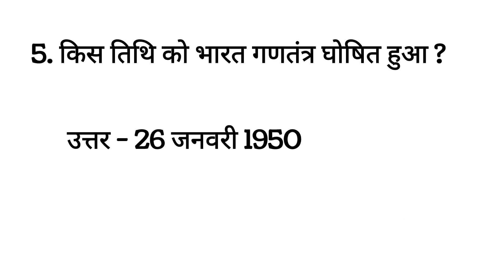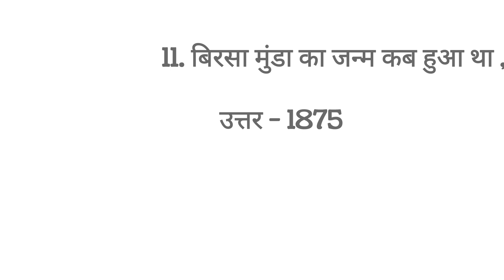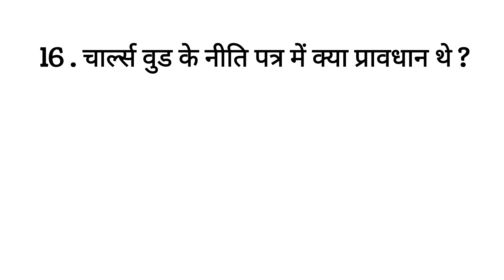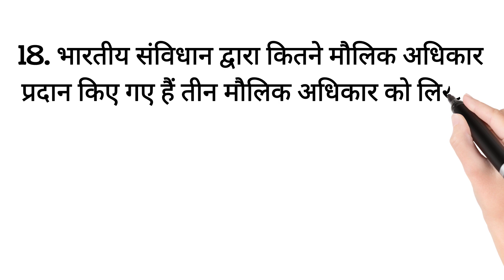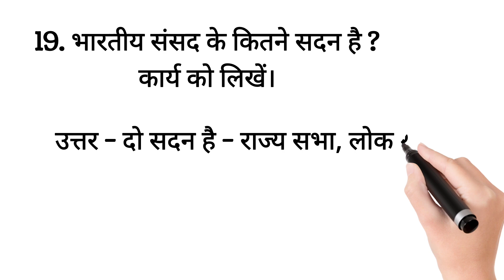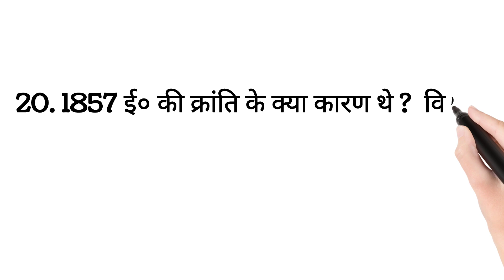Class - 8 Social science SA - 1 question Answer paper 2023 | sa1 class 8 social science questions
About video -
Hello children welcome to all of you on your lovely channel atoz stuy point,  if you are new to this channel then don't forget to subscribe and press the bell icon .This video has been made for those children who stay away from tuition they are never able to go to tuition. And if they do not get any support to study , then I am with you ,study diligently and if there is any  problems then we should can comment.
In this video I have discussed the story  class 6 jcert Half yearly exam 2023 question Answer summative assessment -1
If any more you need to be solved by me plz comment me below.

नोट- यह वीडियो एजुकेशन परपस से बनाया गया है

your queries -
8th class social studies sa1 question paper 2023,
Summative assessment 1 class 8 2023 social science,
ap 8th class sa1 social question paper 2023,
ap 8th class sa1 social question paper 2023-24 with answers,
ap 8th class sa1 social studies answer key 2023,
ap 8th class social studies sa1 question paper 2023-24,
class 8 sa1 question paper 2023 social,
class 8 social science exam,
sa1 exam paper